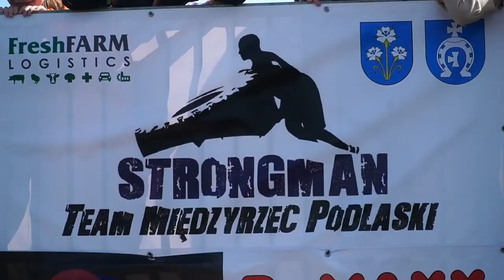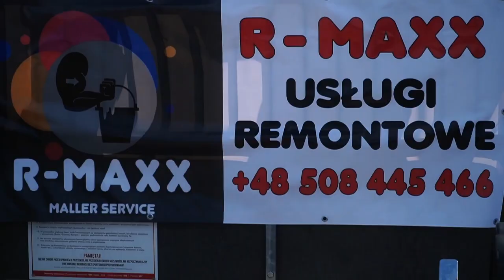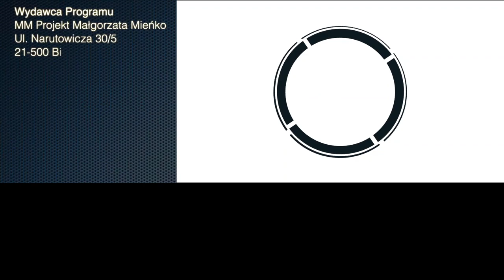Strongmani zaprosili do wspólnego wyciskania